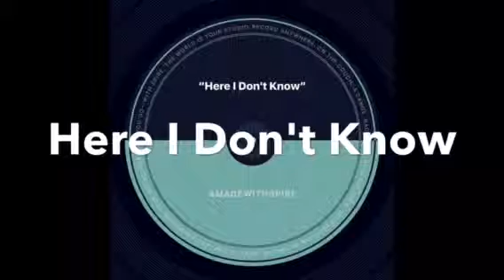Here I Don't Know